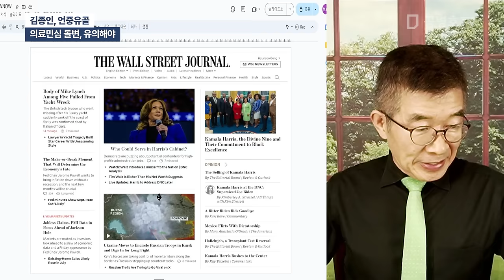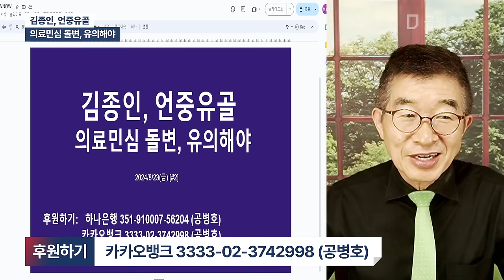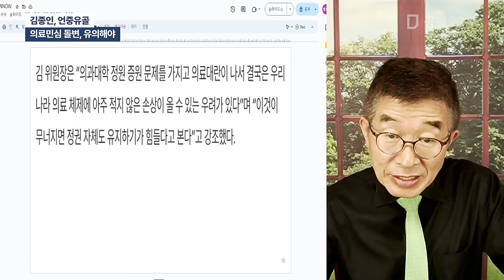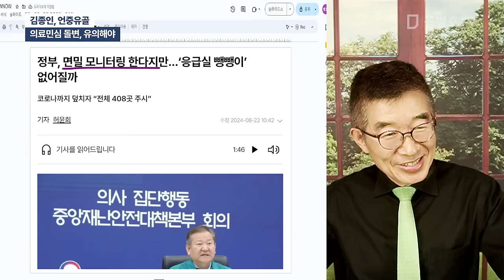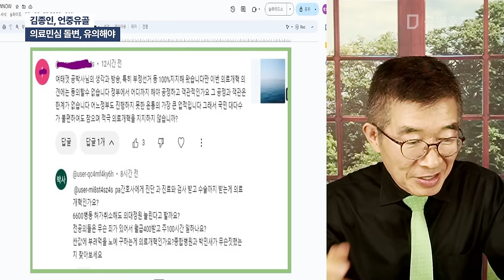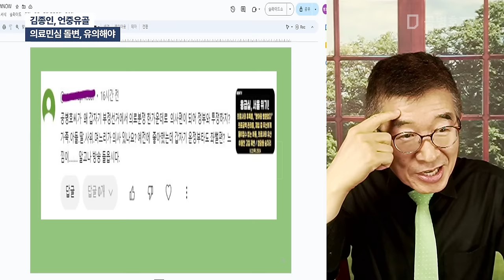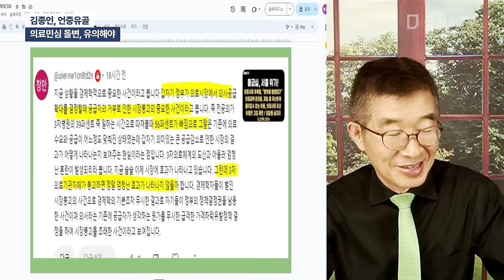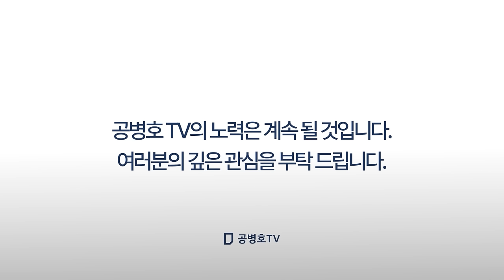김종인, 언중유골 / 의료민심 돌변, 유의해야 [공병호TV]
Bitcoin : 3MTW849AkP2ftLeSK2teZHMmzLu7Z83s9U